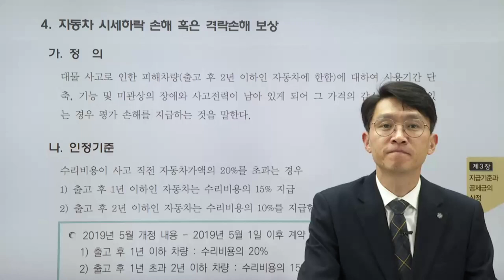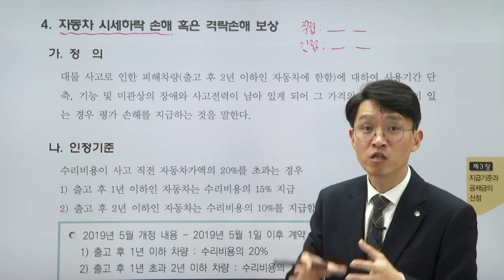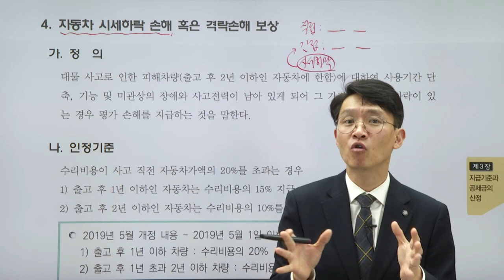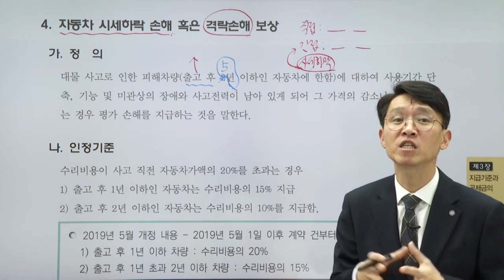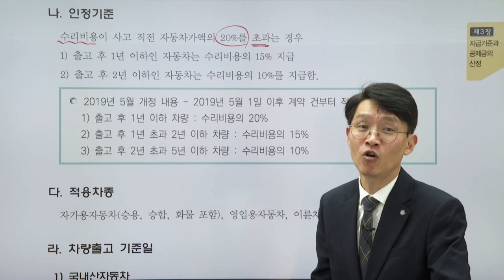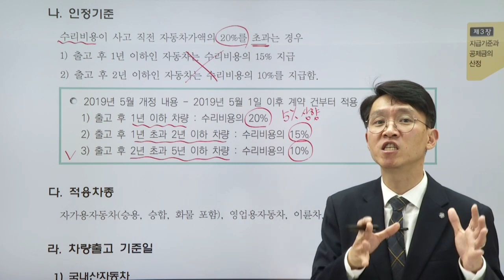대물(적재물) - 격락손해 지급기준